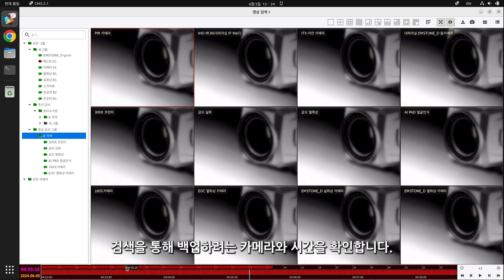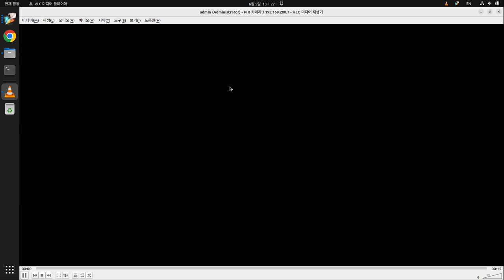[기본설정가이드] CMS편 - 백업 하기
기본 설정 가이드 CMS편 - 백업 하기

CMS의 백업 하기 에 대해 설명합니다.

0:12 검색 해서 백업 할 영상 찾기
0:25 백업할 카메라 선택하기
0:34 백업 시작, 종료 시간 설정하기
0:46 백업 과정 확인
0:57 타임라인에서 백업 시간 설정하기
1:32 특정 영역 마스킹 백업하기

감사합니다.